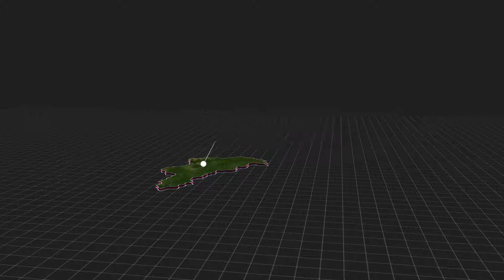Russia Map Kit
Video Tutorials included – Flat Tutorial | Stroke Tutorial

    4K UHD Resolution